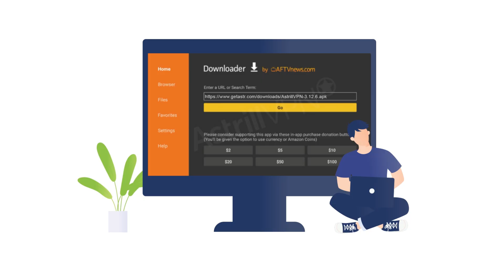How to Use VPN on Amazon Fire TV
Want to unlock the full power of your Amazon Fire TV Stick? Whether you're looking to stream geo-blocked content, protect your online privacy, or speed up your connection, using a VPN is a must—and it's easier than you think!

In this video, we’ll walk you through how to set up and use a VPN on Amazon Fire TV, step by step. No tech skills required!

What You’ll Learn:
✔️ Why you need a VPN on Fire TV
✔️ How to sideload a VPN APK
✔️ Setting up Astrill VPN for blazing-fast, secure streaming
✔️ Tips to stay anonymous and safe online

Stay safe. Stream smart. Power up your Fire TV with a VPN that works.